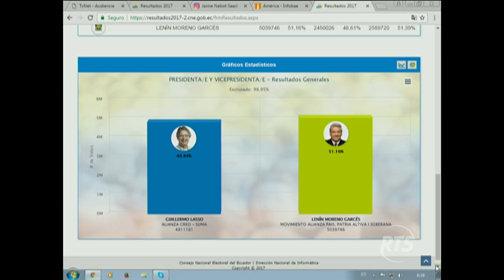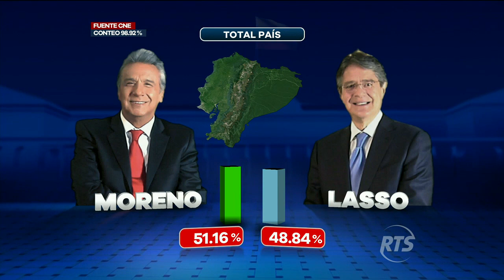Última actualización de resultados en las elecciones presidenciales publicados por el CNE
98.92% de las actas han sido escrutadasLas cifras publicadas por el órgano electoral dan como ganador al oficialista Lenín Moreno con un 51.16%. En tanto su contendiente y opositor Guillermo Lasso suma un 48.84%.